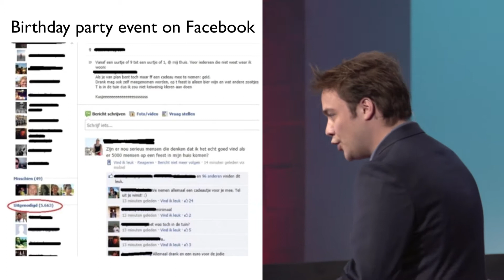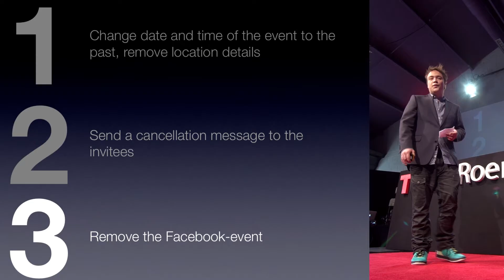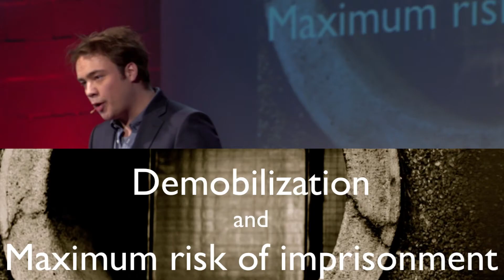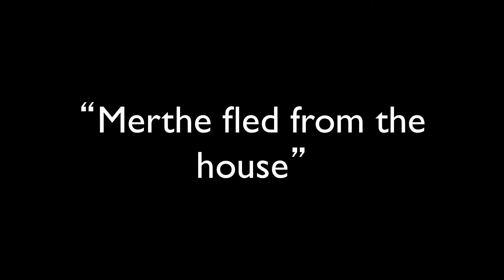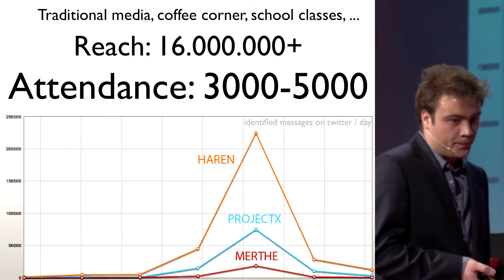Why the Facebook riots should not be called the Facebook riots: Danny Mekic at TEDxRoermond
"Even if we can prove that Facebook played a role in Haren we shouldn't do that. We are the technology and we are responsible".

On the 21st of September 2012 a Facebook invitation resulted in a riot in Haren, a little village in Groningen the Netherlands. This so called Facebook Riot was named Project X Haren, after the movie. The 24-year-old Danny Mekic, in 2012 named the most successful young entrepreneur in the Netherlands, advocates that Facebook is not responsible for the disastrous result of events. It is the actions of involved stakeholders, including the media, that resulted in the big trouble we know from the news flashes.